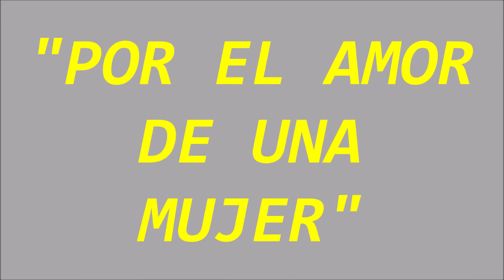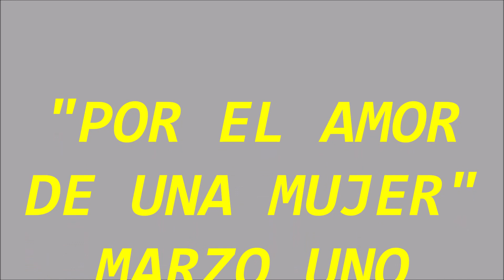"POR EL AMOR DE UNA MUJER" C/MARZO UNO-LUPE GATICA